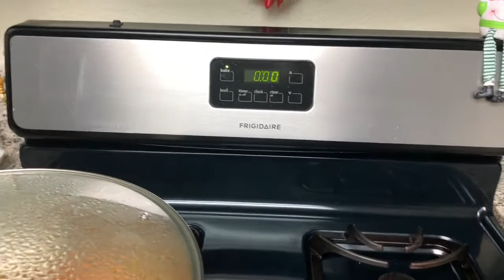Pie De Calabaza Vegano. Muy Rico 👌🏻👌🏻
Amigos no se pierdan de probar este pie de calabaza vegano. Esta muy rico. Se los recomiendo.